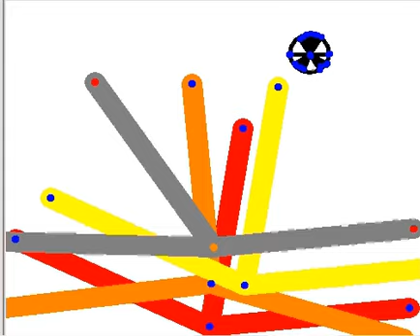plane vs. helicopter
battle royale